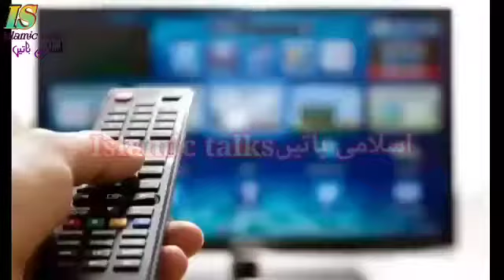Tiktok walaow ta naseehat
Deer zabardast bayan